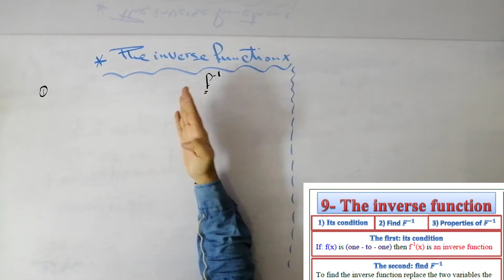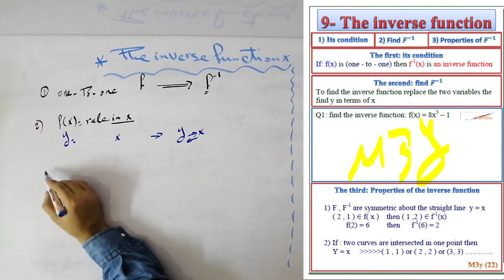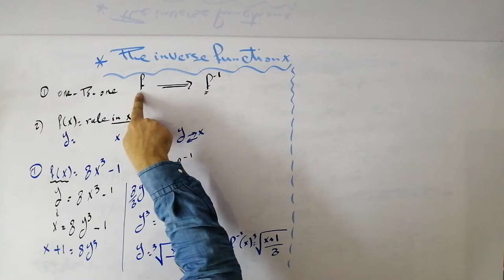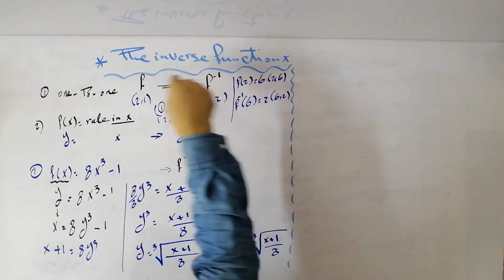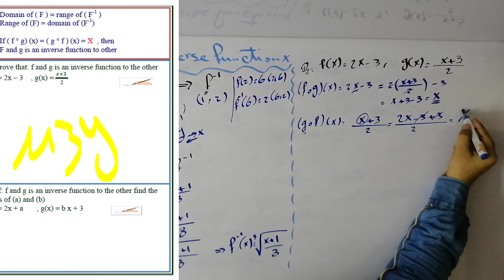2nd Sec , Algebra , lesson 9 , the inverse function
2nd Sec , Algebra , lesson 9 , the inverse function